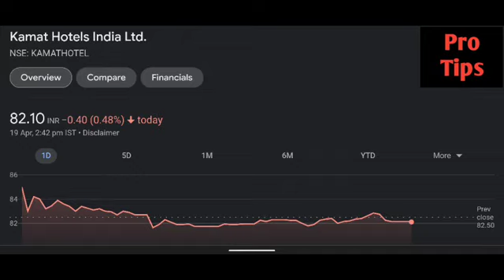Kamat Hotels share latest news | Kamat Hotel share price